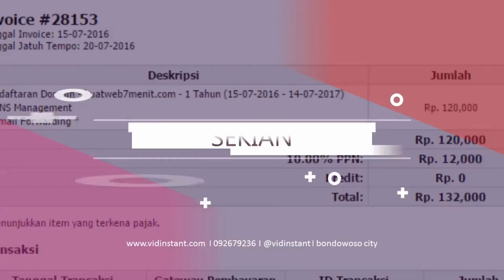Jual Minyak Ikan untuk Bayi Deepsqua Squalane Oil di Kabupaten Padang Pariaman Order 081282707458